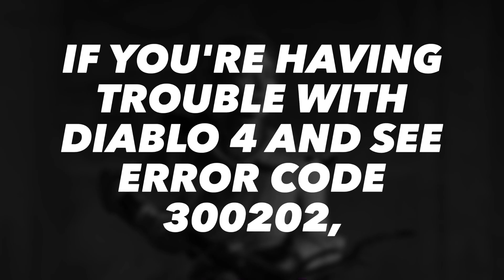diablo 4 code 300202 - diablo 4 servers Oct 21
If you're having trouble with Diablo 4 and see error code 300202,

don't worry many other players are going through the same thing.

Many other Diablo 4 players are facing login issues,

getting unexpectedly returned to the Blizzard launch screen after encountering this error code.

This might be due to a surge in players from Xbox Free Play Days,

causing servers to experience record-high player concurrency and server instability.

Unfortunately, Blizzard hasn't officially recognized this issue yet.

Rest assured, you're not alone in this. Let's hope they can fix it soon